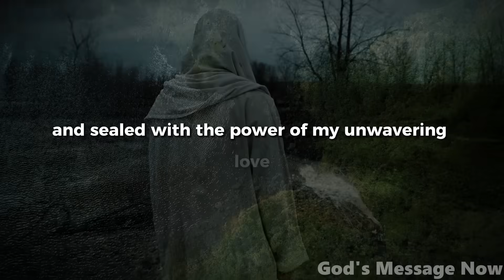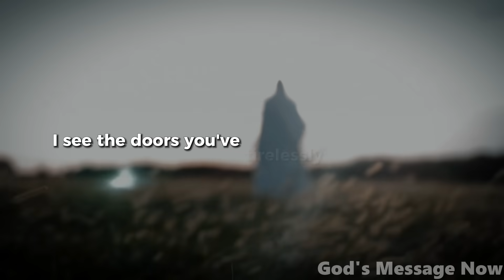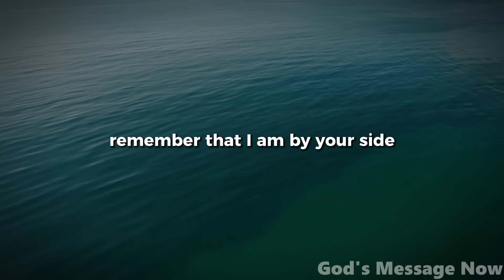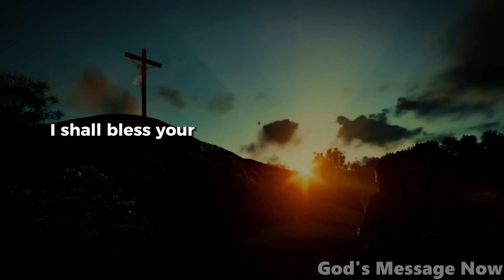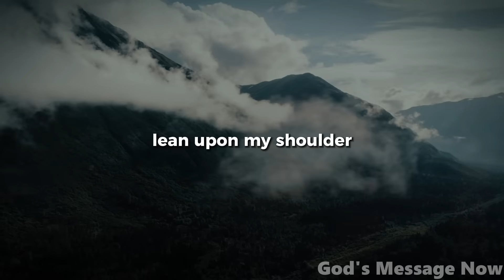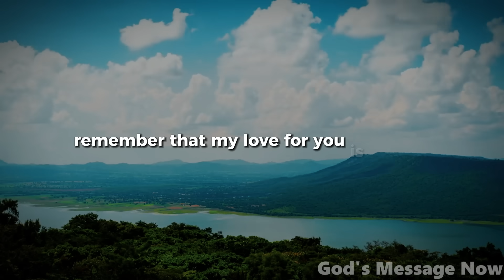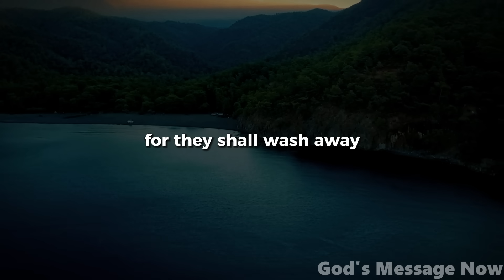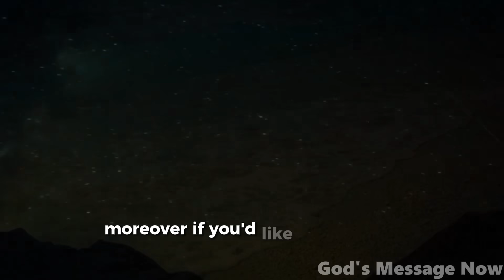𝐆𝐨𝐝 𝐌𝐞𝐬𝐬𝐚𝐠𝐞: The Sign You've Been Waiting For | God Message for You Today | God's Message Now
In today's profound video, we delve into a touching message that emanates from the depths of divine love and compassion. This spiritual communication, inked in the symbols of sacrificial love, unlocks the essence of true forgiveness and serves as the guiding beacon of hope we all seek. 🌟✨

Discover the transformative power of unwavering love, as we explore a message that is not only a sign you've been waiting for but also a testament to the boundless sacrifice made to grant mercy and absolution for all transgressions. Through these inspired words, experience the embrace of divine grace and the comforting warmth of eternal affection. ❤️🙏

This video is a timely reminder to open our hearts, to accept the soothing balm of forgiveness, and to acknowledge this day as a moment of profound encouragement and reconciliation. It's time to lay down the burdens of the past and embrace the freedom that comes from shattered chains and open doors — doors that once seemed immovable. 🚪💔

Journey with us through trials and tribulations, as we discuss the divine power that liberates us from suffering and acknowledges every ounce of pain endured. Witness how past failures transform into triumphant ascents, and how divine promises found within sacred scriptures fortify faith, offering courage and peace even amidst life's greatest storms. 📖⛈️

In a world rife with challenges and temptations, this message serves as an anchor, encouraging us not to surrender to the fleeting allure of material riches but to labor with honesty, persistence, and an eye towards the opportunities that divine guidance can reveal. 🌍💪

God helps
Godly quotes
Bible Quotes
God Message Tarot
Financial abundance
Angels message
Jesus message
Godly quotes
Lord Helps
Jesus quotes
God
God message
Jesus
Jesus message
God messages
Urgent message from God
Jesus says
Angel Signs
God msg
Angels message
Universe message
Money miracle
Life quotes
Faith quotes
Universe message
Angel message
God Message For You Today
God says
Positive life affirmation
1111